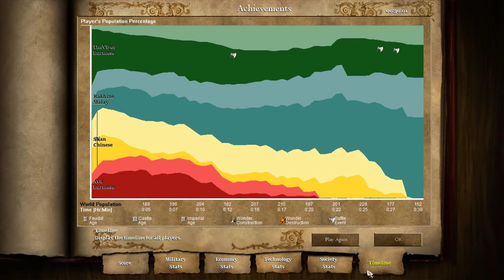AOE II: Rise of the Rajas Campaign - 3.2 Bayinnaung: The Mandalay Cobra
A warrior king seeks to unite a divided land. But when he is betrayed, only his devoted servant can continue his legacy. Can a mere commoner ascend the Burmese throne and build the largest empire in Southeast Asian history?